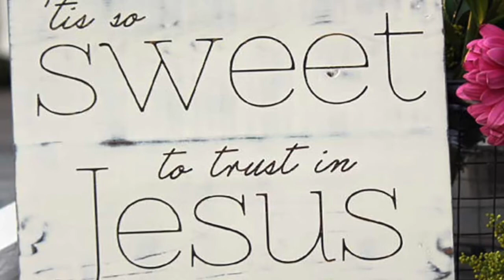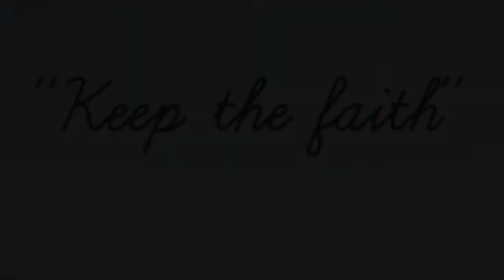Morning Devotions Thurs Apr 16th 2020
Fr. Alvardo Adderley